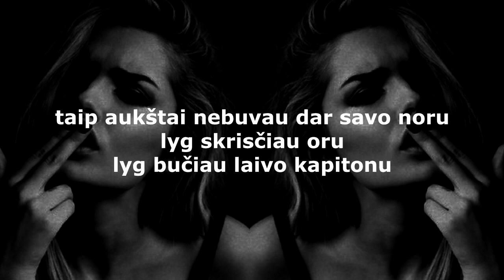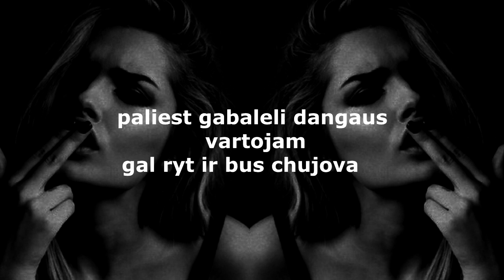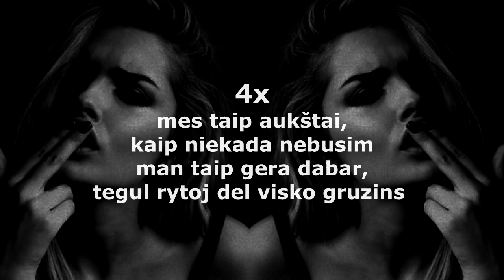MoB - Aukštai [Lyric]